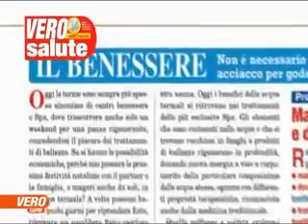micaela 14 nov